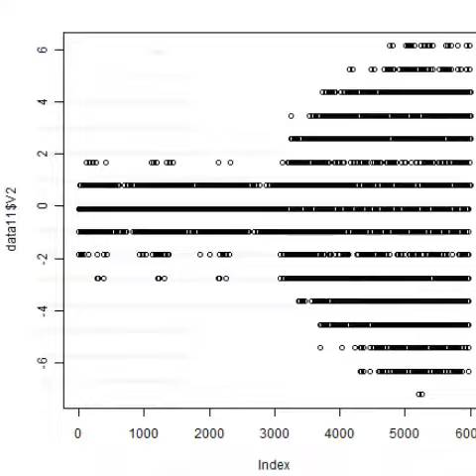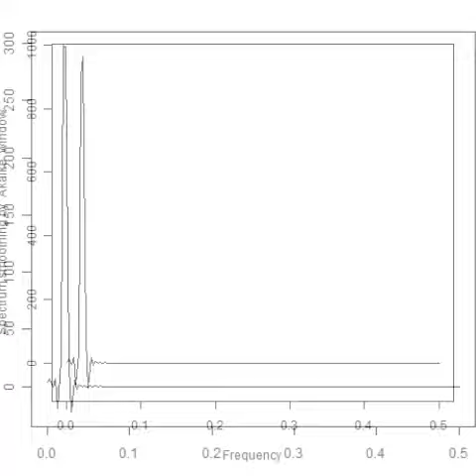スライドショー 音と超音波の組み合わせによる、超音波システム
１）多変量自己解析モデルによる

２）インパルス応答特性・自己相関の解析により

３）パワー寄与率の解析により

４）その他（表面弾性波の伝搬）の